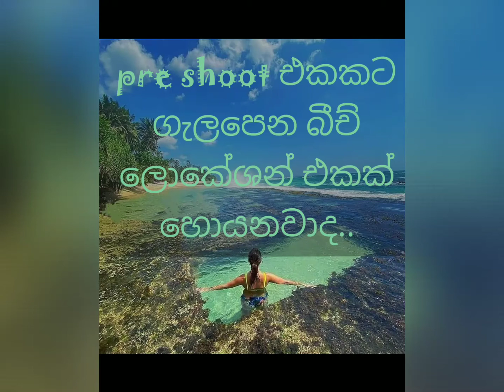කව්රුත් දන්න තල්පේ බීච් එකේ නොදුටු සුන්දරත්වය ❤❤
📷 by - SL Tripper team